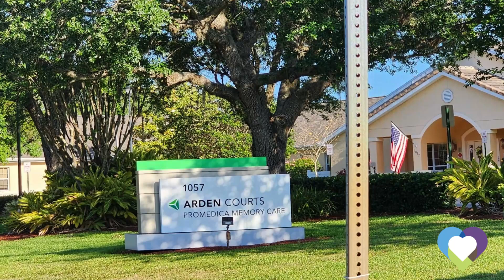Arden Courts of Winter Springs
Arden Courts of Winter Springs is an outstanding 60 bed memory care community located in Winter Springs, Florida. Arden Courts of Winter Springs is near South Seminole Hospital, local churches, and doctors' offices. This English speaking home provides medication assistance, showering assistance, dressing assistance, diabetes care, and general supervision. The restaurant style food is served in a cozy environment which creates socialization and friendly conversations. Your CarePatrol Senior Advisor has personally pre-screened and reviewed this memory care community's care and violation history and would be happy to share it with you on or before your tour. This memory care community is licensed by the State of Florida to offer the utmost care and service. Arden Courts of Winter Springs features four themed "houses" within a single large structure which also boasts an activity room, barber/beauty shop, craft room and health center. At least one nurse is on site at all times. Community encourages a wide range of activities with two full time directors. Outdoor space is well manicured and well suited for walking or relaxing, fully surrounded by security fence and coded entry at the front entrance.

Are you looking for the best senior care in Winter Springs but not sure where to start? You don't have to figure it out by yourself. CarePatrol can help guide your family through this challenging time. Every facility is personally visited by a CarePatrol Senior Consultant to provide choices in senior care facilities that will be the best fit. Each senior living facility that is recommended is checked for care and safety violations. A CarePatrol consultant will tour with you at the facilities so you can make sure you or your loved one will be cared for in the manner you desire. Best of all, the personalized service provided by each CarePatrol Senior Care Consultant is free to the family.

CarePatrol is your guide to find assisted living in Winter Springs, FL. We are the free community senior care referral service in Winter Springs. CarePatrol can assist you and your family in finding quality, top rated Assisted Living, Independent Living, Memory Care, Nursing Homes and In-Home Care.